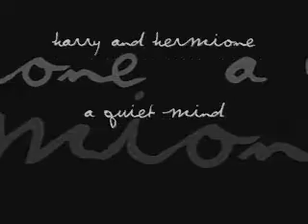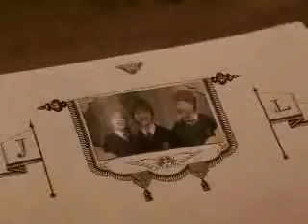Harry Potter- Harry and Hermione: A Quiet Mind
Somewhat Harry centric HHr vid, about what Hermione brings to Harry's troubled life. The song is A Quiet Mind by Blue October. I made no clips, own nothing, and get no personal gain from this video; it is made purely for entertainment.